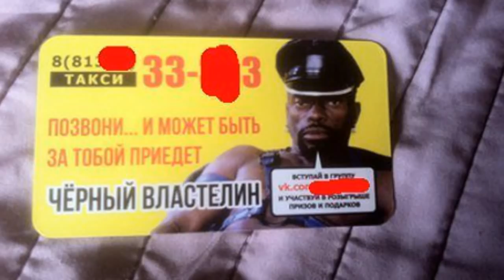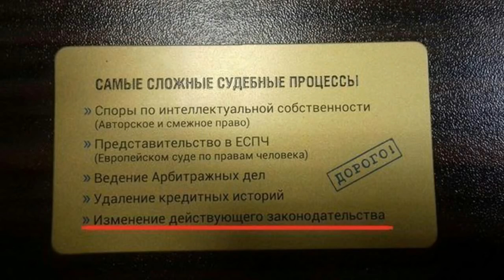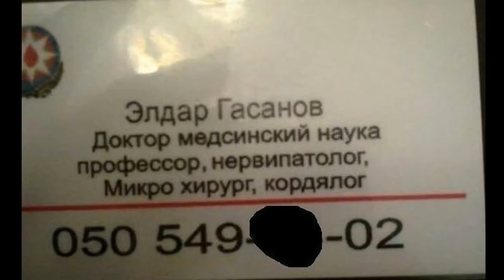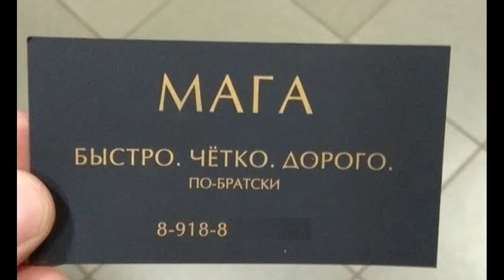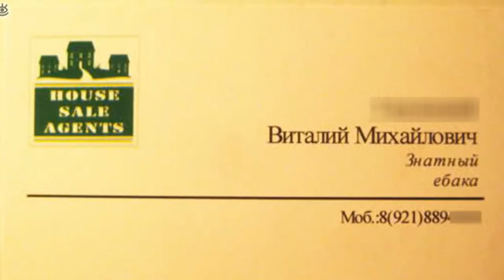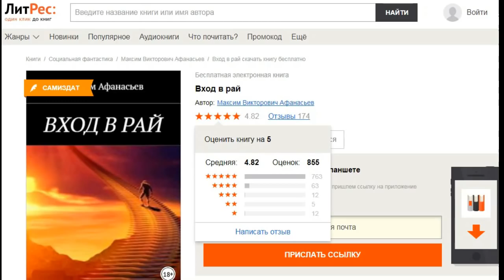Лютые визитки. Такси - ЧЕРНЫЙ ВЛАСТЕЛИН.